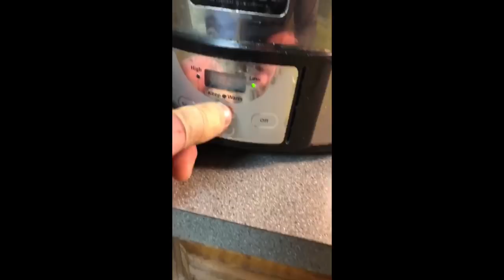Daily Power CrockPot+3am Axe throwing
10$ a day power meal in crockpot. Preparing for zombie  apocalypse getting my axe throwing skills and shotgun skills in daily more vids on those soon